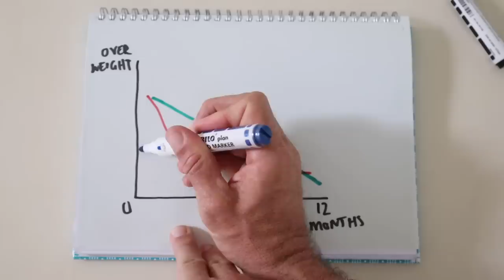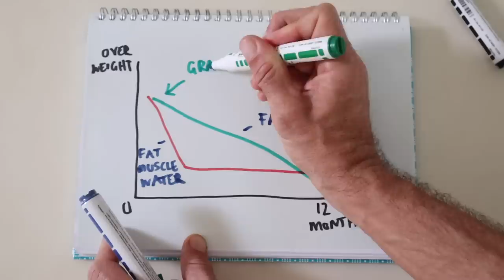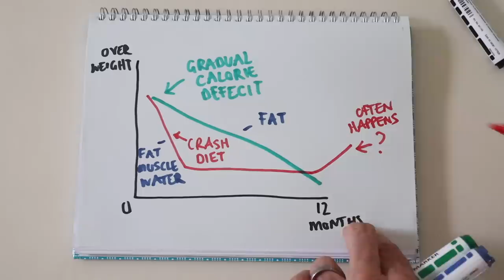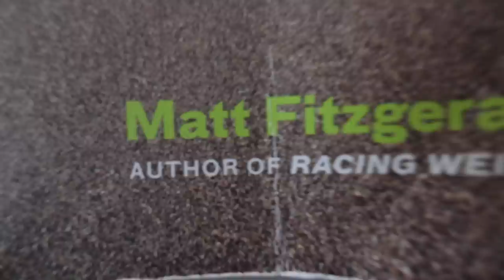7 Hard Truths of Runners Diets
Learnt the hard way or via others there are always lessons in running that you wish you knew earlier. And in this instance, it's all about what we eat in order to train at our best.

This week I reveal the 7 top diet hard truths that I had to learn in order to be at my best when it comes to my running and make sure i get the best out of myself.